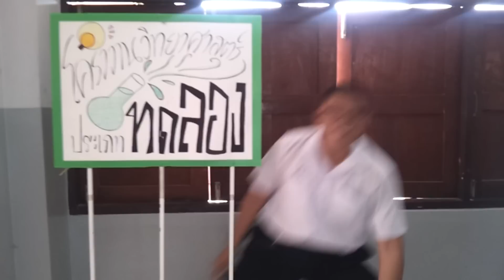TAIPLAMUSIC - Karline Style MV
Kaeng Taipla - Karline Style (แกงไตปลา เดอะชรา)